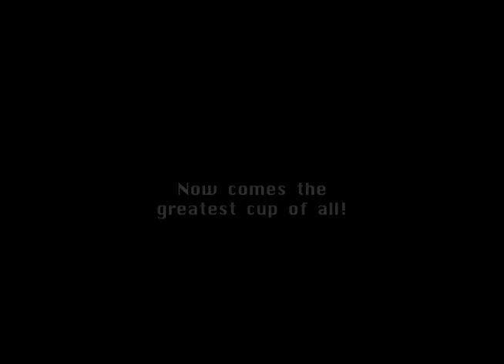The Dick Cup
The Dick Cup is the alternate week competition of the Swingin' Richards Golf League in Salt Lake City, Utah. The Dick Cup is a series of different team and individual golf games to determine the winner. We encourage anyone to come play with the Swingin' Richards. A great group of gentlemen golfers who love to play. All levels of golfers welcome. For more information or to join go to the Richards